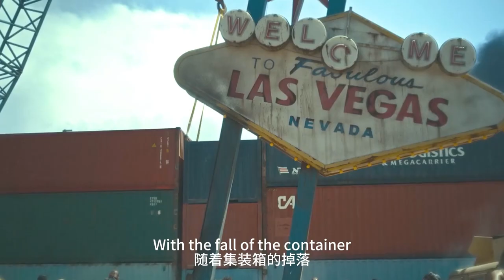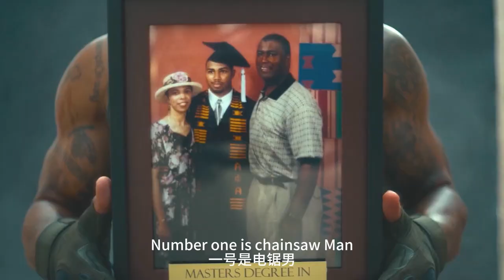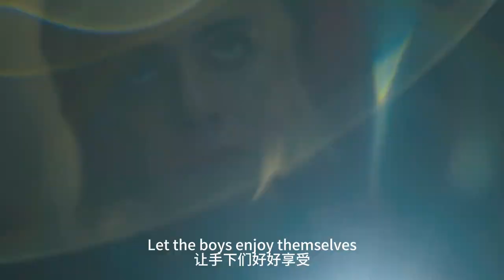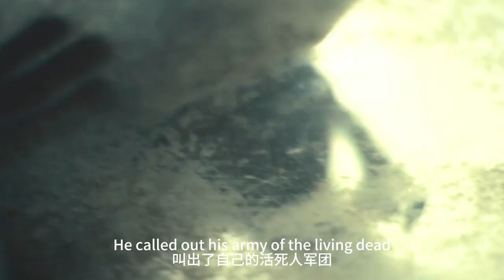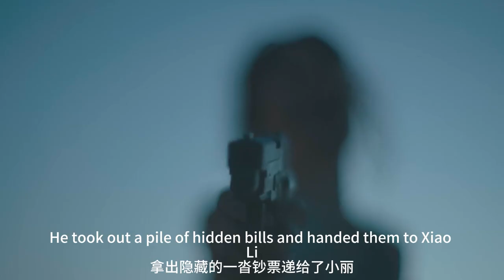【科幻戰艦】《正義聯盟》導演紮導喪屍巨作，特種小隊勇闖喪屍之城，喪屍王一一屠殺殆盡！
簡介：影片的故事發生在喪屍危機爆發的拉斯維加斯，在此期間，一名男子集結一群雇傭兵進行最終的賭博，冒險進入隔離區，以進行有史以來最大的劫案。